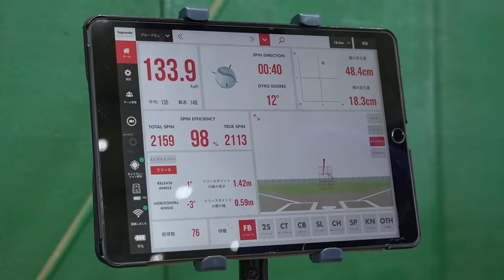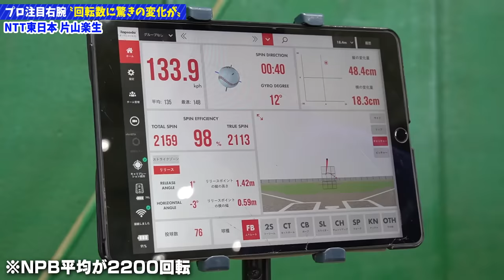【神展開】イバチン驚愕「〇〇したら回転数上がりすぎ!!」社会人屈指の速球ピッチャーに川上憲伸が授けたストレートの磨き方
井端弘和×川上憲伸、奇跡の投手レッスン始まります！
※撮影協力：NTT東日本硬式野球部

▼井端弘和さんプロフィール
堀越高から亜細亜大を経て97年ドラフト５位で中日入団（憲伸と同期入団）。ベストナインは５度、ゴールデングラブ賞は７度。言わずと知れた守備の名手であり、いいバッター。2013年には第3ＷＢＣ日本代表に選出され、ベストナイン受賞。2014年に巨人へ移籍し、2015年限りで現役引退。2016年から巨人内野守備コーチとなり、2018年まで在籍。
侍ジャパンでも内野守備コーチを務め、東京五輪金メダル獲得に貢献。
通算成績は1896試合出場、打率2割8分1厘、1912安打、56本塁打、410打点、149盗塁。
現在は、侍ジャパンU-12監督、NTT東日本硬式野球部コーチとしても活躍。

【川上憲伸プロフィール】
元プロ野球選手（中日ドラゴンズ、アトランタ・ブレーブス）、野球解説者
徳島商、明治大学を経て、1997年ドラフト1位で中日入り。1年目は14勝（6敗）を挙げて新人王に。カットボールを習得した2002年にノーヒットノーラン達成。2004年には最多勝（17勝）でリーグ優勝に貢献し、沢村賞とMVPを受賞。2006年にも最多勝（17勝）でリーグ優勝に貢献。2009年にはMLBアトランタ・ブレーブス入り。先発ローテーションを担う。
2012年に中日に復帰し、2015年末に退団。
日米通算125勝。現在は野球評論家として活躍中。